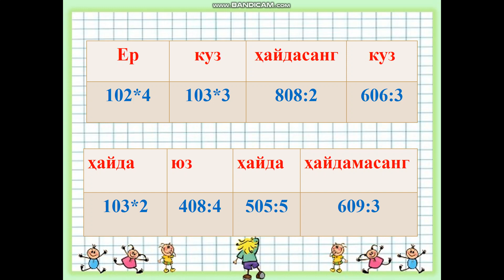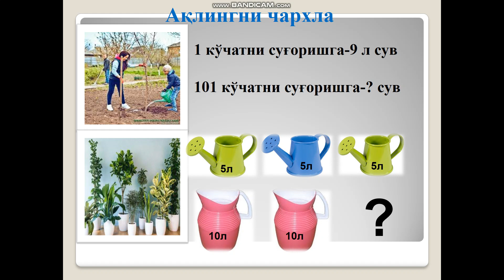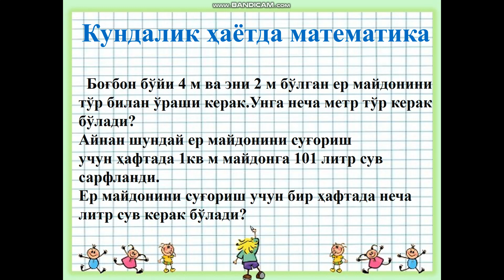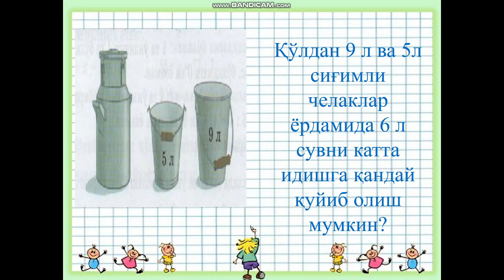3 синф математика134 дарс Муаллиф Идирисова Ойдин Сайдуллаевна